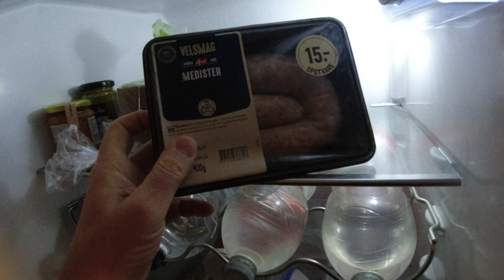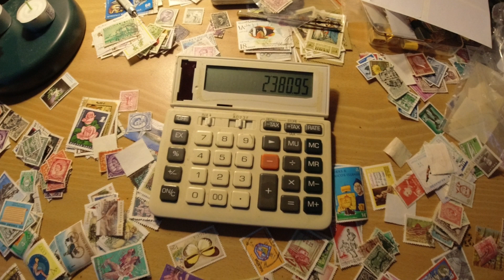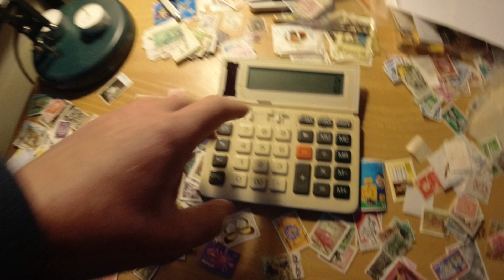MongoTV_13475 - Min Frokost - RUGBRØD Med HUMMUS og PIKANTOST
God TORSDAG. Så fik jeg spist, lidt mere rugbrød med pålæg :-) God dag til jer også. Klokken den er kun 10.40, så der er stadig en lang dag tilbage.